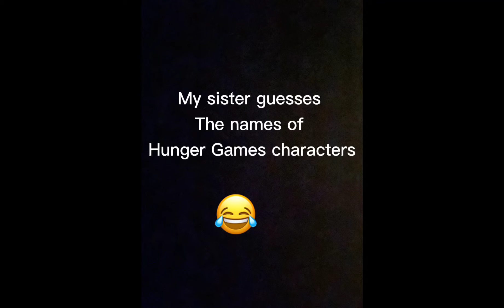My sister guesses the names of Hunger Games characters😂 : part 1